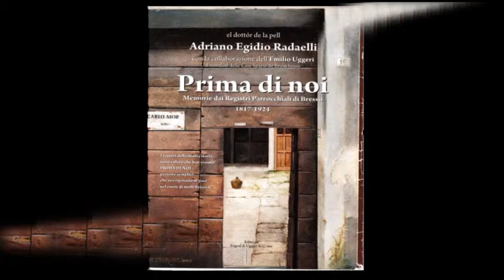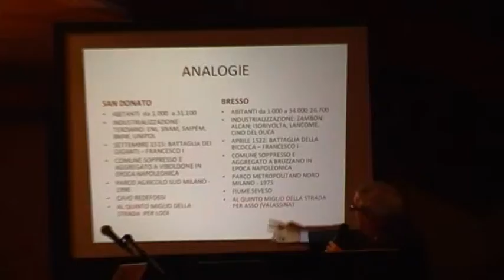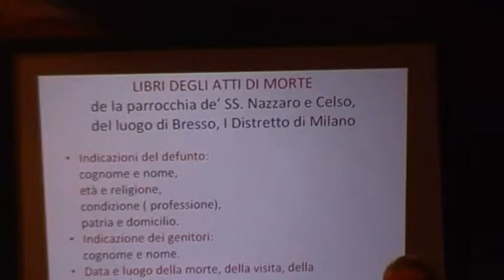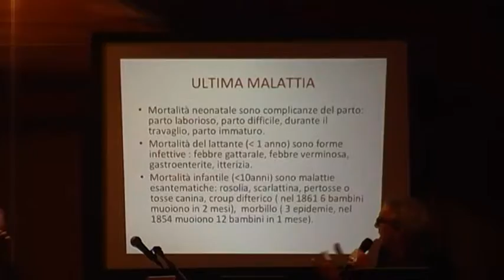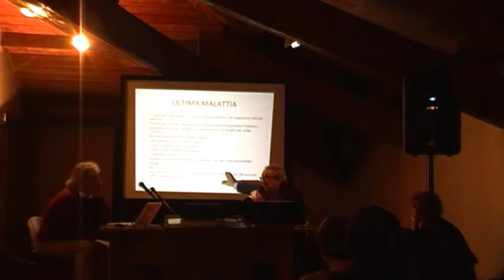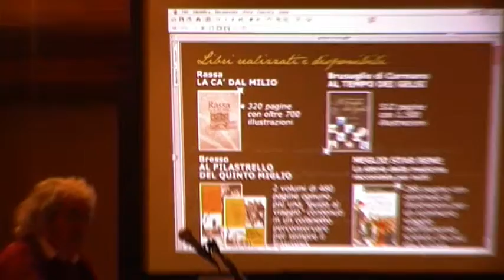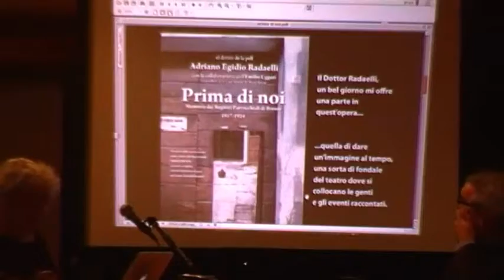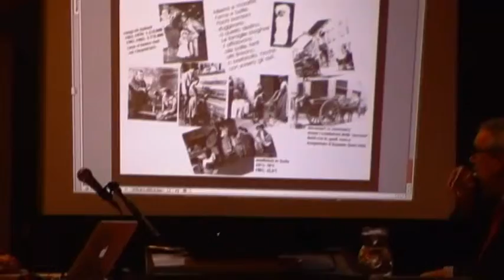"Prima di noi"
San Donato Milanese - Venerdì 8 Novembre 2013 ore 21.00  Cascina Roma ‐ Piazza delle Arti ‐ San Donato Mil.se   La Commissione Biblioteca invita alla presentazione del libro "Prima di noi" Il progresso della medicina nell'aspettativa di vita degli italiani, dal congresso di Vienna al fascismo.  Dalle microstorie di un piccolo comune, attraverso gli studi di un medico condotto, all'analisi delle malattie più comuni.
di Adriano Egidio Radaelli con la collaborazione di Emilio Uggeri Saranno presenti gli autori